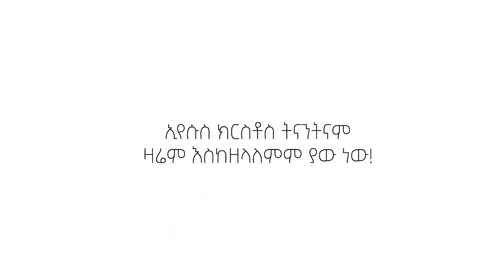ዓመት ሙሉ መሄድ አልችልም... || አስደናቂ ፈውስ|| I couldn't walk for a year|| Amazing Healing